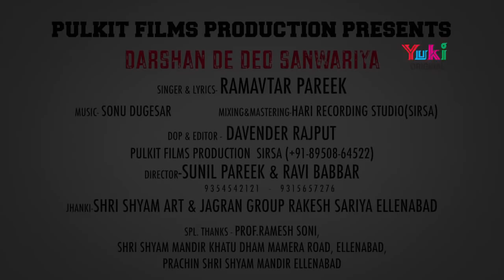New Shyam Bhajan : दर्शन दे दो रे सावरिया : Darshan De Do Re Sawariya : Ramavtar Pareek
Song: Darshan De Do Re Sawariya
Singer & Lyrics: Ramavtar Pareek (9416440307)
Recording: Hari Recording Studio (Sirsa)
DOP & Editing: Davender Rajput
Director: Sunil Pareek (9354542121) & Ravi Babbar (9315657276)
Category: Hindi Devotional (Shyam Bhajan)
Producers: Pulkit Films Production (Sirsa) (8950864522)
Presented By: Yuki